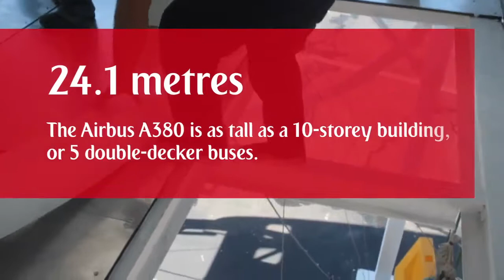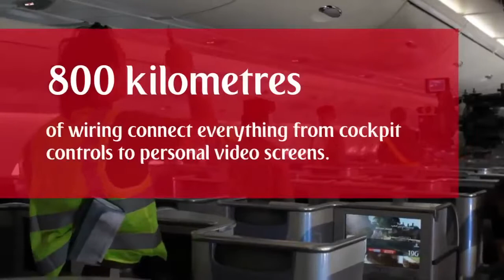Behind the scenes of the Emirates A380 Commercial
Building the Emirates A380 takes thousands of workers and months of exacting work. But Emirates did it in just 30 seconds. Watch how.